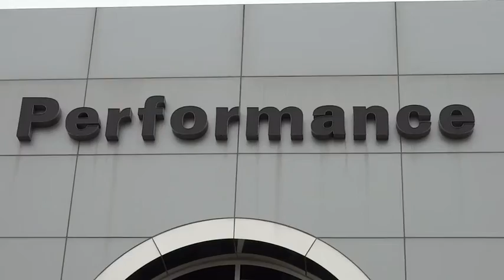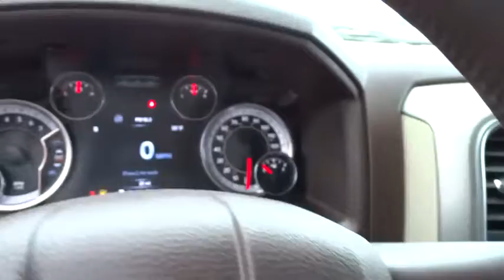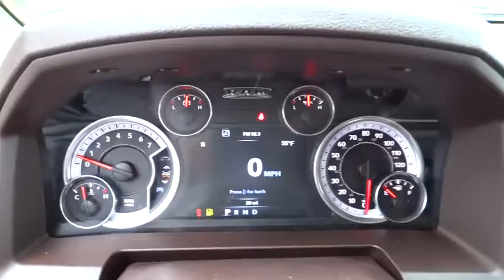2015 Dodge Ram 1500 Columbus, Hilliard, Dublin, London, Springfield, OH FS575200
2015 Dodge Ram 1500

Performance CDJ
1130 Automall Dr.

Comfort Group (Heated Front Seats), Luxury Group (Rear Dome w/On/Off Switch Lamp), Mossy Oak Package, Outdoorsman Group, Protection Group, Quick Order Package 26T Outdoorsman (3.92 Rear Axle Ratio, 32 Gallon Fuel Tank, 6 Month Trial (Reg. Required), 6 Month Trial (Registration Required), Anti-Spin Differential Rear Axle, Class IV Receiver Hitch, Fog Lamps, Harman Radio Manufacturer, Integrated Voice Command w/Bluetooth, Radio: Uconnect 8.4A AM/FM/SXM/BT, Rear Extra HD Shock Absorbers, SIRIUSXM Satellite Radio, and Uconnect Access), Rear Camera & Park Assist Group (ParkView Rear Back-Up Camera), Remote Start & Security Group (Security Alarm), 4D Crew Cab, HEMI 5.7L V8 Multi Displacement VVT, 8-Speed Automatic, 4WD, Black ClearCoat, Bucket Seats, Spray In Bedliner, and Traction control. brbrWho could say no to a truly fantastic truck like this gorgeous, rare 2015 Dodge Ram 1500? It is nicely equipped with features such as Comfort Group (Heated Front Seats), Luxury Group (Rear Dome w/On/Off Switch Lamp), Mossy Oak Package, Outdoorsman Group, Protection Group, Quick Order Package 26T Outdoorsman (3.92 Rear Axle Ratio, 32 Gallon Fuel Tank, 6 Month Trial (Reg. Required), 6 Month Trial (Registration Required), Anti-Spin Differential Rear Axle, Class IV Receiver Hitch, Fog Lamps, Harman Radio Manufacturer, Integrated Voice Command w/Bluetooth, Radio: Uconnect 8.4A AM/FM/SXM/BT, Rear Extra HD Shock Absorbers, SIRIUSXM Satellite Radio, and Uconnect Access), Rear Camera & Park Assist Group (ParkView Rear Back-Up Camera), Remote Start & Security Group (Security Alarm), 4D Crew Cab, 4WD, 8-Speed Automatic, Black ClearCoat, Bucket Seats, HEMI 5.7L V8 Multi Displacement VVT, Spray In Bedliner, and Traction control. Dodge has established itself as a name associated with quality. This Dodge Ram 1500 will get you where you need to go for many years to come.